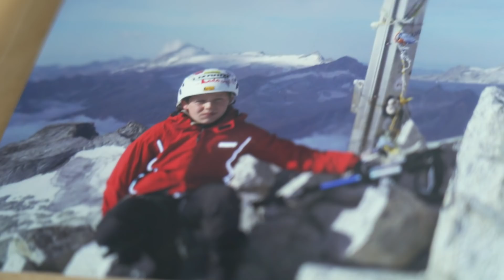Davide's Way Against the Clock - Episode 2: Presanella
Davide was born in Vermiglio, a town located in Trentino. He still lives there with his family and helps his parents in their outdoor shop. There’s a big playground to run, with iconic mountains like Presanella, known also as the “The Queen of Trentino”. As a kid, this was the first high summit he reached thanks to the help and support from his dad. He has done it several times since then, but now, he wants to go back to his roots and establish a new record time on this symbolic mountain.

Davide Magnini has 3 goals to achieve in the 2020 summer season. In a year of a pandemic without any trail running races, the young gun decides to continue on with his training with the intention of beating the fastest known times in the three iconic Italian courses (Ortles, Stelvio Pass, and Presanella) that have always been a spark of inspiration to him during his childhood.

CAMERAS: Pep Cuberes, Pol Farrarons.
CAMERA RUNNERS: Martina Valmassoi, Mauro Mariotti, Manfreed Reichegger, Sebastiano Depetris, Stefano Bertolini, Manuel Zambotti, Lorenzo Slanzi, Natale Bertolini, Thomas Magnini.
TRANSLATIONS: Martina Valmassoi, Catherine Desmurs
EDITOR: Pep Cuberes